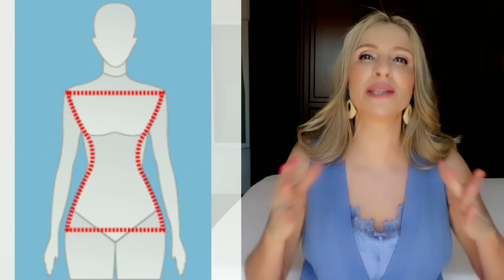Cómo vestir para parecer MÁS ALTA / tips REALMENTE EFECTIVOS para BAJITAS/ Asesora de Imagen y Moda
Hoy no solo veremos trucos super efectivos para chicas bajitas, toda la que se quiera ver estilizada encontrará ideas muy útiles que le ayudarán a verse mejor. Trucos para bajitas, Tips para bajitas, como vestir para parecer más alta y esbelta.

-plantillas con alza

●VIDEOS QUE TE PUEDEN INTERESAR:

-CURSO GRATIS PARA APRENDER A SER TU MEJOR ASESORA DE IMAGEN Y VESTIR BIEN DESDE CERO

(Asesora de imagen y moda)